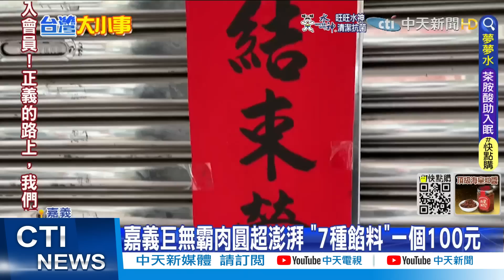【每日必看】嚇!鳴日號行駛中瘋狂"上下跳動" 目擊民眾看傻｜住不到1年"潮到發霉"租屋女求助 網驚:根本鬼屋@中天新聞CtiNews 20220612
00:00 嚇!鳴日號行駛中瘋狂"上下跳動" 目擊民眾看傻
01:25 住不到1年"潮到發霉"租屋女求助 網驚:根本鬼屋
01:49 北市社宅問題不斷! 2樓無圍牆.頻傳漏水 柯文哲:會修好
02:17 白尾八哥吃農作 鳥界黑幫移除難？
02:46 57年歲月不敵疫情 西門町一條龍餃子館熄燈
03:18 撐不下去! 台南百年老店熄燈 有業者"凍漲"苦撐
04:48 駕駛疑下雨視線不佳狠撞 女子傷重不治身亡
06:09 嘻哈歌手涉酒駕拒盤查 警掏槍圍捕畫面曝
07:42 老闆早換人! 報仇搞烏龍 小吃店無辜遭車撞2次